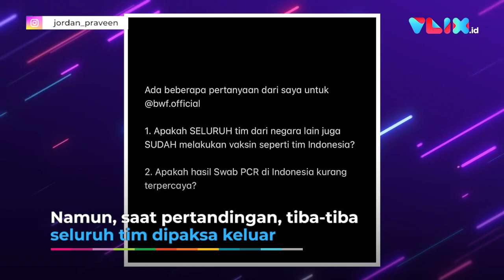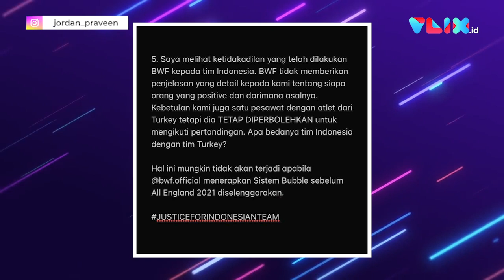Praveen Jordan Ungkap Kejanggalan Kasus All England 2021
VIVA - Pemain badminton ganda campuran Indonesia, Praveen Jordan, mengungkapkan kejanggalan All England 2021 dalam unggahan Instagramnya. Dia merasa ada ketidakadilan yang diterima tim Indonesia dari BWF.